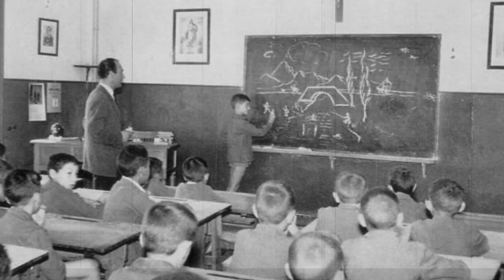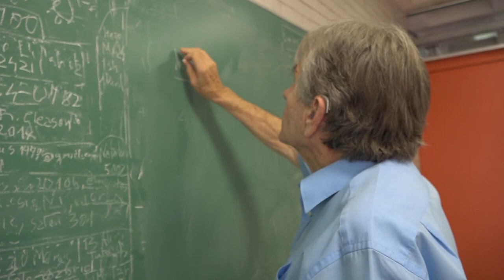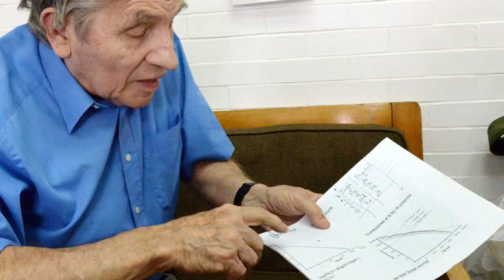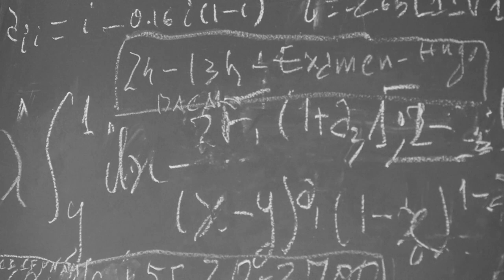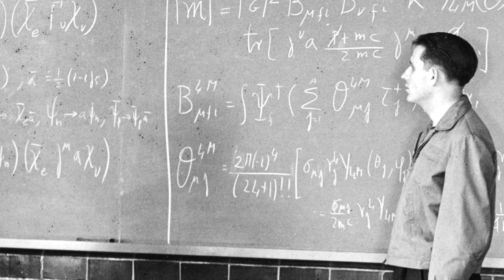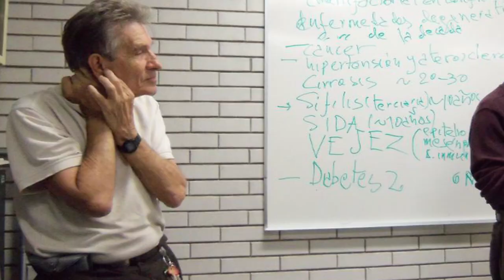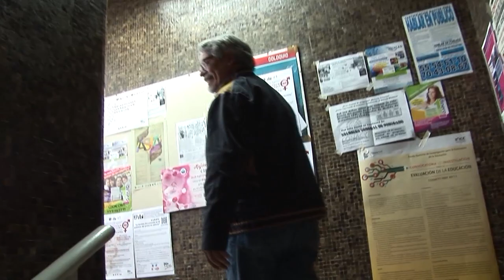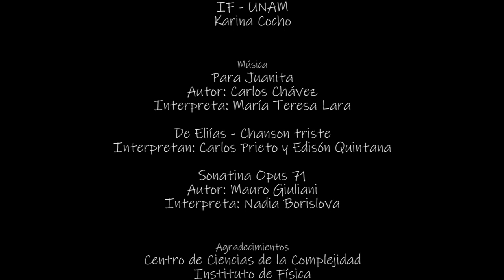GERMI (Documental)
Documental que narra la vida y aportaciones a la ciencia de Germinal Cocho, investigador emérito de la UNAM y pionero en el estudio de los Sistemas Complejos.